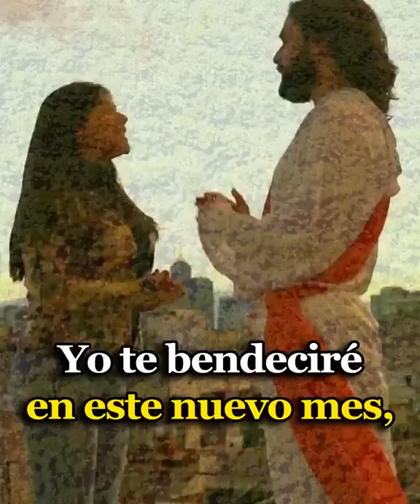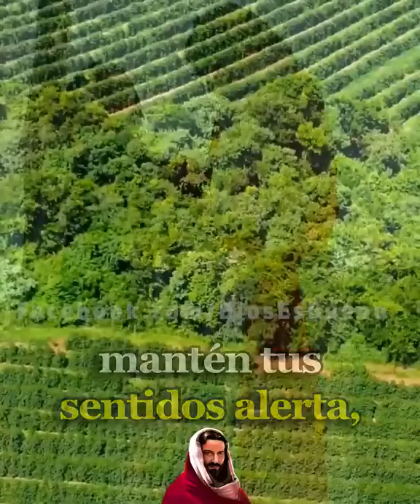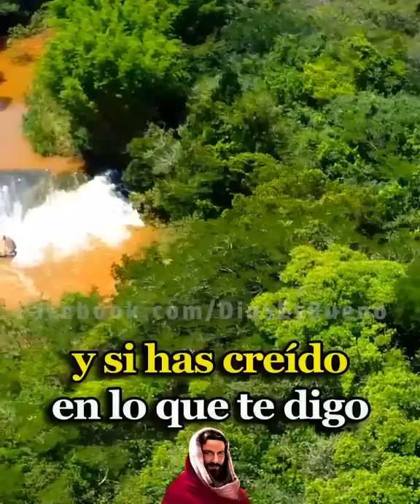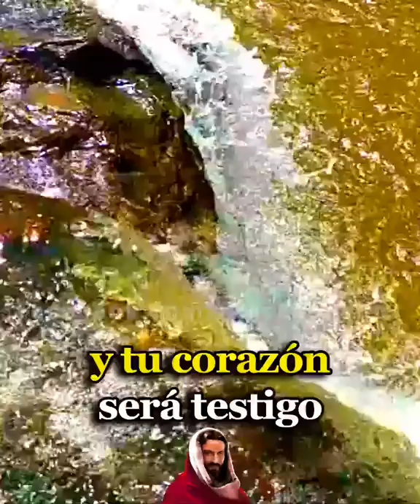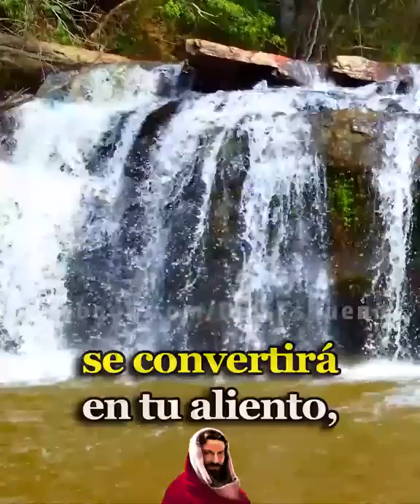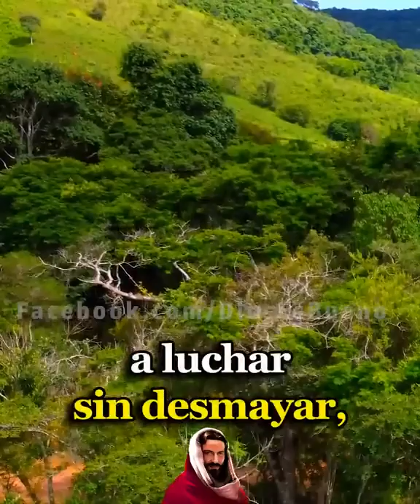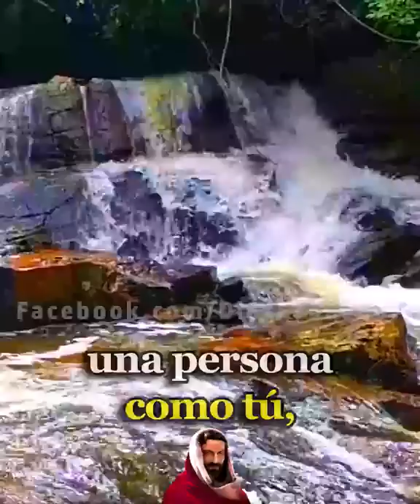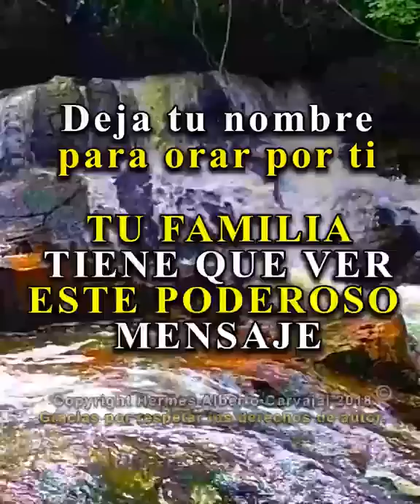DIOS TE DICE HOY: Este Mes un Gran milagro te Espera, Yo te Bendeciré y Saldrás Victorioso en Todo.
Dios te dice hoy: Este mes un gran milagro te espera, Yo te bendeciré en este nuevo mes, pero quiero que hagas esto, deja el mes que ha pasado Atras y no vuelvas a acordarte de todas esas situaciones y personas que buscaron lastimarte, venciste, estás de pie y eso es lo que cuenta, no has abandonado tu fe y estás listo para seguir luchando y seguirás siendo victorioso sobre toda oposición y terminarás este nuevo mes triunfando. Amén Dios es bueno, Dios te Habla Hoy, Escúchalo Este Mes un Gran milagro te Espera, Yo te Bendeciré y Saldrás Victorioso en Todo.